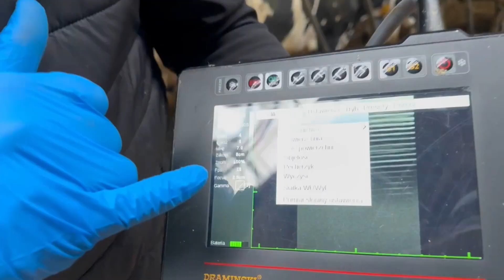Ultrasonografia weterynaryjna – porady dla początkujących z iScanem 2 @cowdoctor.pl (IG)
Lek. wet. Michał Barczykowski pokazuje dlaczego i jak używa ultrasonografu iScan 2 przy badaniu krów.